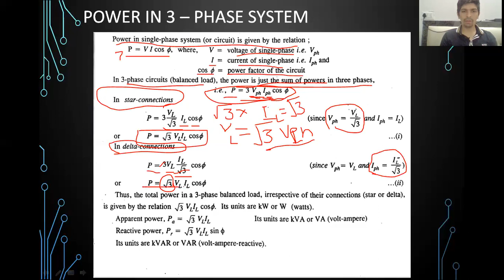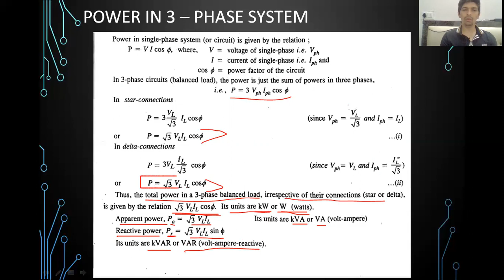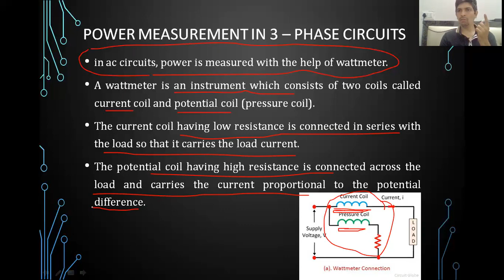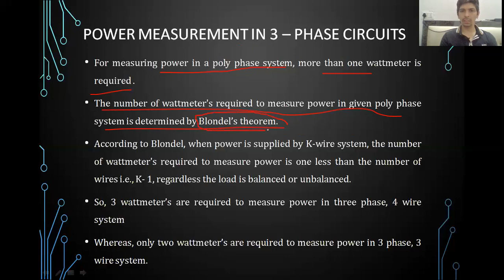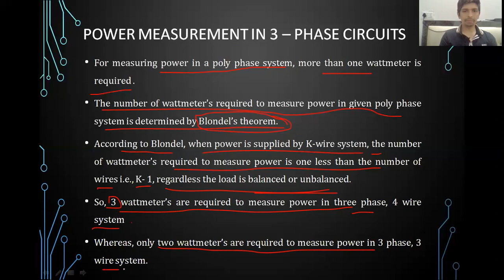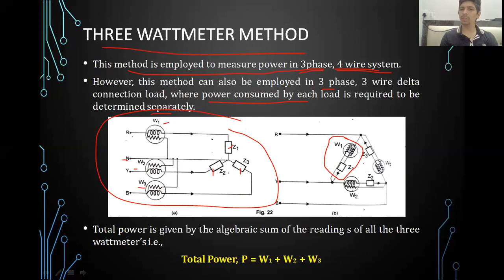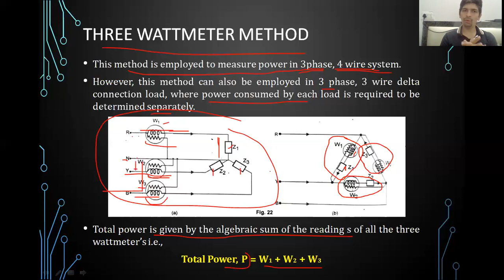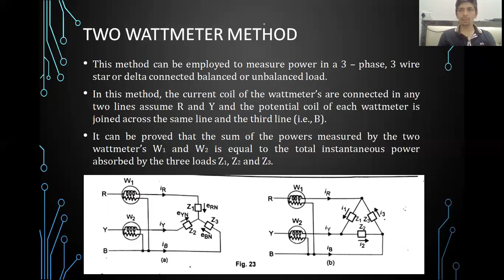Power Measurement in 3 Phase System: Wattmeter Methods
Lecture No. 4 - ELECTRICAL MACHINES